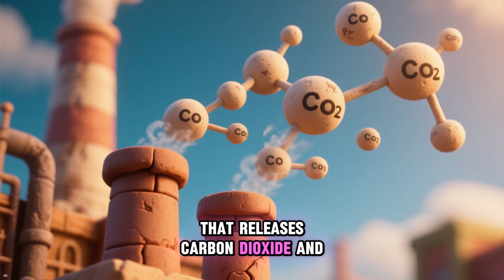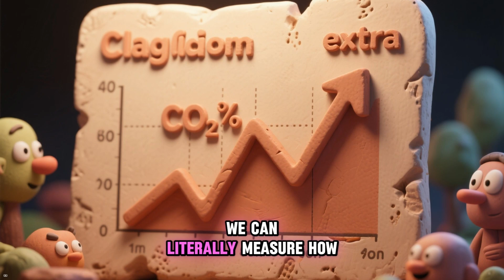The Simple TRUTH About How Climate Change Affects Our Weather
What exactly is climate change — and why does everyone talk about it? In this plain-language video, we break it down without the scientific jargon.

🌍 Learn about climate change in simple terms! This video uses claymation to explain how the Earth's temperature is changing. We'll explore the causes of global warming, like the greenhouse effect, and their impact on the environment, making science accessible for kids videos.

We’ll cover:

What climate change really means

The difference between weather and climate

Human causes vs. natural changes

How it affects our daily lives (food, energy, weather)

What solutions are being discussed

This is Lemme Explain … 101: clear, simple answers to complex questions.